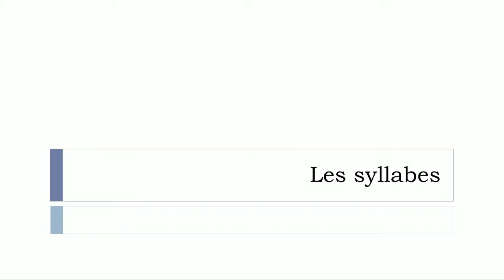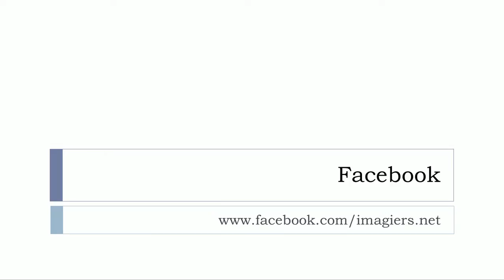Lær fransk # Les syllabes